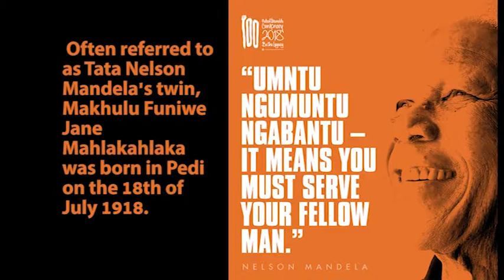Trading Live: Mandela's twin is 100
Report by Mahlatse Bambo & Zimkhita Kweza